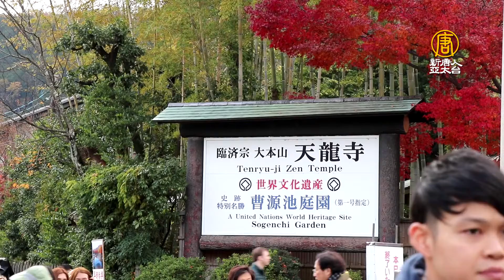京都五禪寺之首 滿園丹楓天龍寺